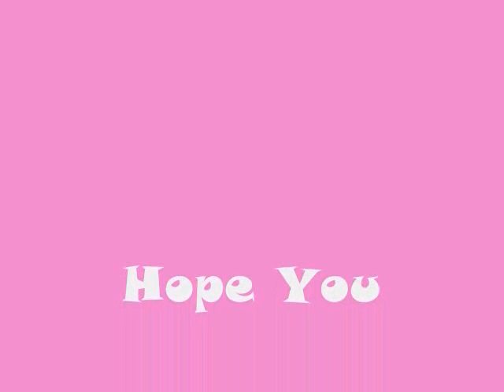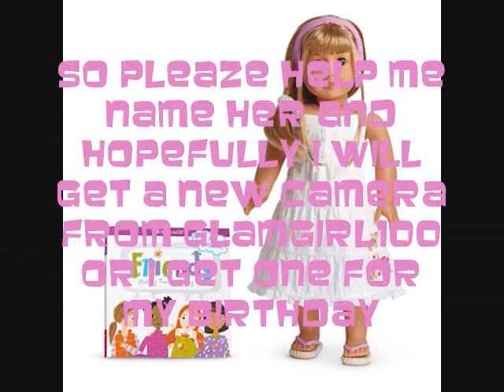*CLOSED*Help Me With A Name For My Next Ag Doll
HER NAME IS APRIL!